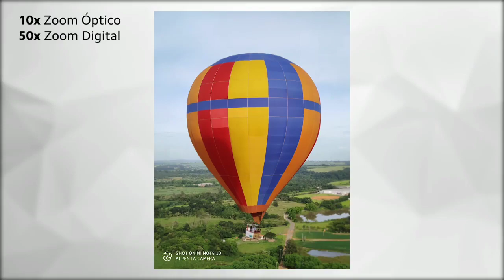xiaomi note 10 108MP - potente cámara